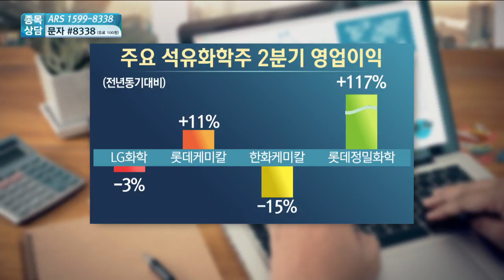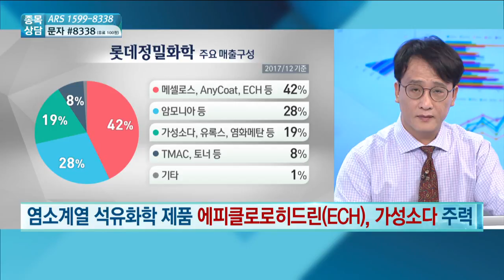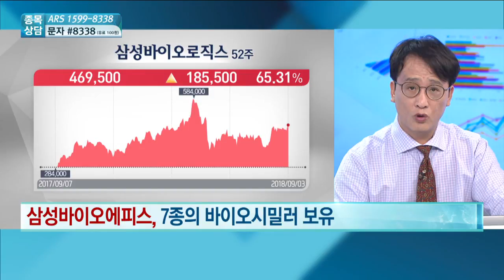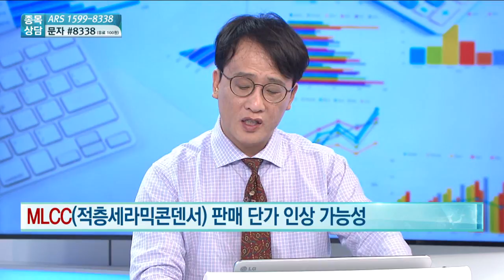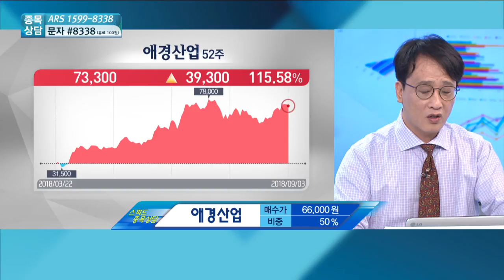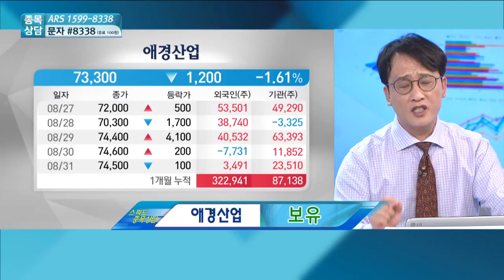[종목 상담] 롯데정밀화학, 삼성바이오로직스, 삼성전기, 애경산업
출연 : 최성민 유안타증권 청담지점 이사